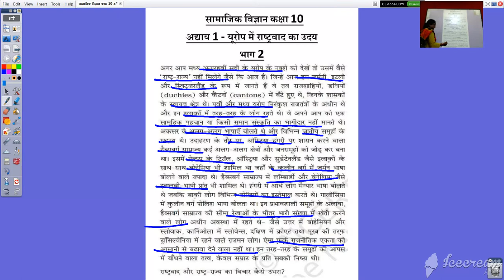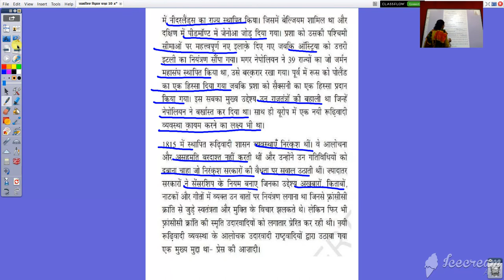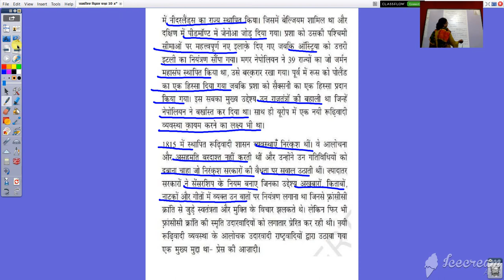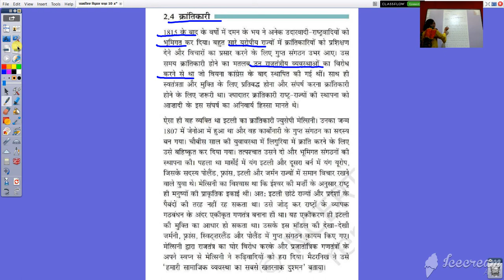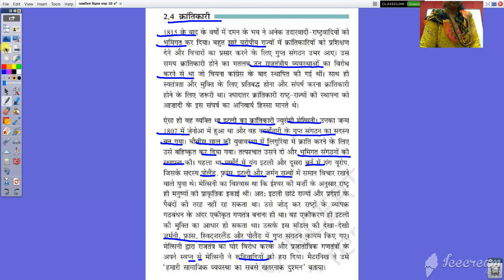कक्षा १० वी सामाजिक विज्ञान अध्याय १ यूरोप में राष्ट्रवाद का उदय भाग २